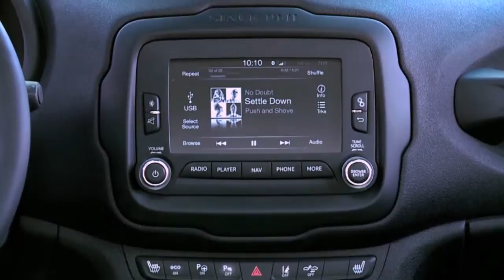FIRST DRIVE: 2015 Jeep Renegade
Here's a Jeep my grandmother wouldn't drive (it's built in Italy) ... but does that matter these days? I'm not so sure after driving it for a few hours.